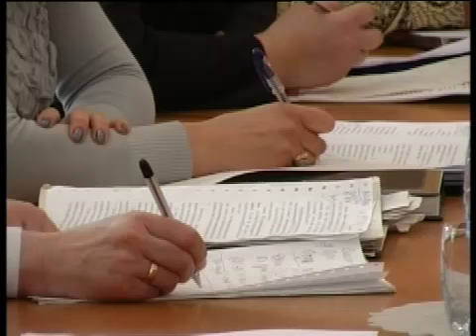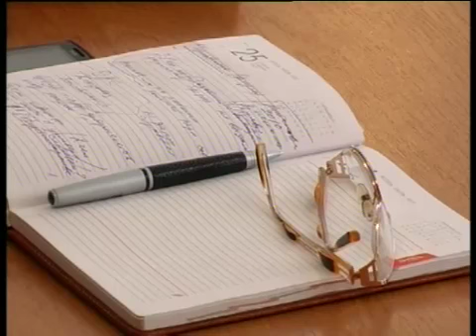Ликвидаторы ЧАЭС хотят достойных выплат и отношения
26 лет назад эти люди сохранили наше будущее, а сами не могут получить достойное настоящее. Ликвидаторов последствий аварии на Чернобыльской АЭС беспокоит несправедливость, которая проявляется в начислении пенсий и предоставлении льгот. Свои волнения они выразили 10 апреля во время проведения  круглого стола в горисполкоме.